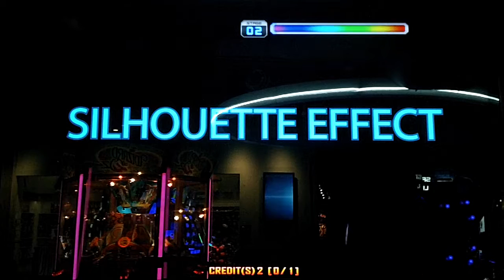Pump It Up Prime - Silhouette Effect - Single 7 - FPC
Nato - Silhouette Effect - Single 7 - FPC

Fun chart that is a nice warm up for the harder charts for this song.

Recorded at the NEW Dave & Busters location at the Walden Galleria Mall in Buffalo, NY